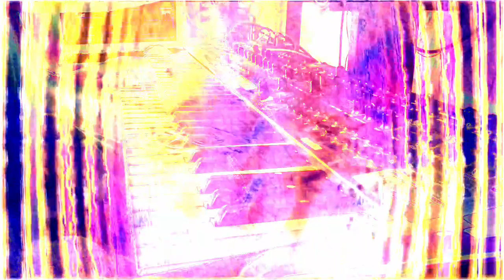Forms of sound made real from beyond all voids of nothingness - Structure without structure manifest